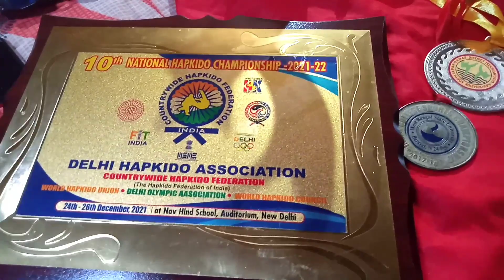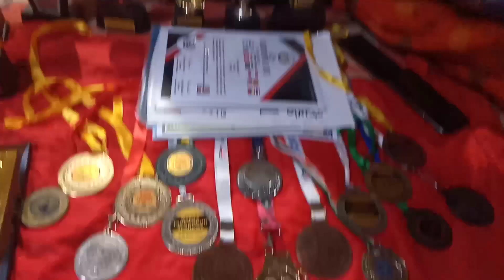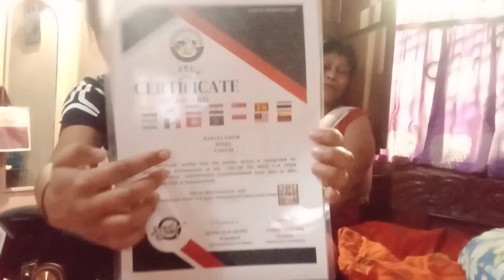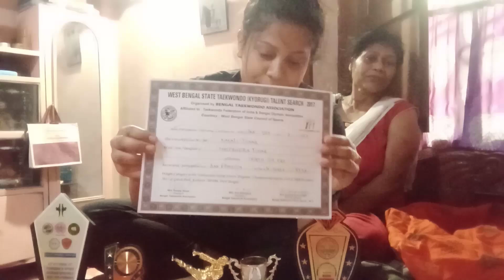"বৃক্ষ তোমার নাম কি,ফলে পরিচয়"।ক্ষমতার অপব্যবহার করা অমানুষের কাজ।